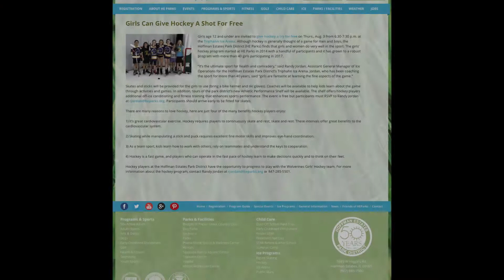HE Parks NEW! Off IceTraining Offered In Athletic Performance Shelf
NEW! Off-Ice Training Offered In Athletic Performance Shelf.  new off-ice hockey training room is now located in space that was previously the Gymnastics Shelf. The space accommodates 15-18 kids at a time and will be available for sports conditioning programs for all athletes.  Synthetic ice adds new additional training opportunities. Top players focus on off-ice strength, plyos, agility, footwork, toughness, athletic training, etc. in the off season.  The new training facility will enable passionate players to drastically improve skating technique and power, speed, stick skills, shooting power, accuracy ,release, secrets to scoring, checking skills etc. using video and benchmark testing.